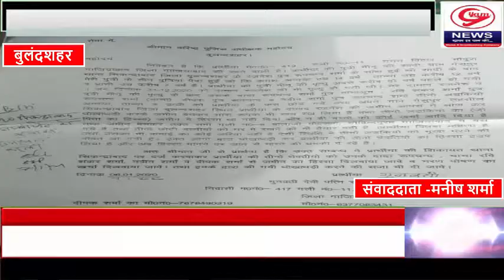। Nonstop News । दास्तान अपनों से मिले दर्द की । संवाददाता मनीष शर्मा की विशेष रिपोर्ट । Gyam News ।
बुलन्दशहर,ज़िले के सिकन्द्राबाद कोतवाली में एक मामला आया अजीबोगरीब।तीन छोटी बच्चियां जो हों गईं हैं अनाथ।उनकी नानी उनको लेकर भटक रही न्याय दिलवाने को।दरअसल बच्चियों की पहले ही हो चुका था ब्रेन हेमरेज से माँ का देहांत।एक बैंक में गार्ड की नोकरी कर रहे पिता की भी हो चुकी है मृत्यु।नानी के पास से जब अपने घर गईं।बच्चियां तो भगा दिया गया उन्हें उन के घर से।उनकी जमीन के हिस्से के पैसे भी नही देने को तैयार उनके परिवार वाले।अब कहाँ जाएँ ये छोटी छोटी बच्चियाँ जो इन्हें मिल जाय न्याय।कोतवाली क्षेत्र गेसुपुर की रहने वाली हैं ये छोटी छोटी बच्चियाँ ।ज्ञाम न्यूज़ सिकन्द्राबाद से मनीष शर्मा की रिपोर्ट।